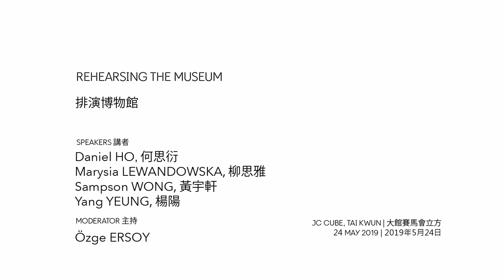Talk | Rehearsing the Museum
What is the potential of speculation as an artistic strategy? If the museum is a stage, how might artists rehearse with it? Taking cue from these questions asked by London-based artist Marysia Lewandowska, the event begins with a screening of her latest film Rehearsing the Museum (2018, 30 min.) and brings together art practitioners to discuss how they envision, co-produce, and speculate on future museums.

Following the screening, Asia Art Archive and Tai Kwun Contemporary host a conversation between Lewandowska and three Hong Kong–based practitioners, including writer and editor Daniel Ho, artist and academic Sampson Wong, and curator and writer Yang Yeung. Moderated by Özge Ersoy, the conversation asks: How might speculation as an artistic strategy contribute to the public perception of museums? How might museums value artworks as much as the social and economic contexts in which artists, arts professionals, stakeholders, and users live?

Sampson Wong 3:58
Daniel Ho 8:40
Yeung Yang 11:56
Conversation 17:54
Q&A 56:15